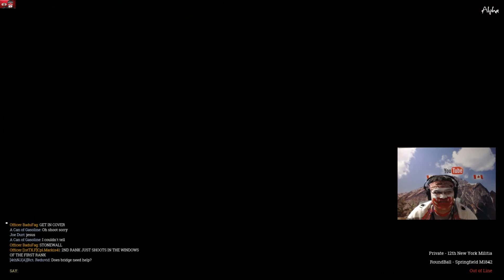WAR OF RIGHTS - War of Cannon Balls In River Pontoon & Rail bridge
If you are writing from Europe please send Me an European Intellectual Property Rights Enforcement Directive request. PS: By the way I OWN Everything in this VIDEO JOSEPH CHARLES COLIN : GAMER CHUCKBALLER
OHHHH YEAHHHH!
Music Owned By KEN Y ( Song KANDY TEETH & Made by Ken for WARPAINT GAMER )
Game Companies in this Video: I Help You & You Help me...Its That Simple.